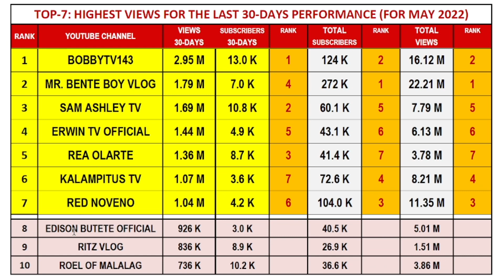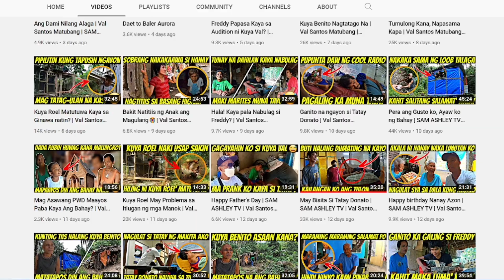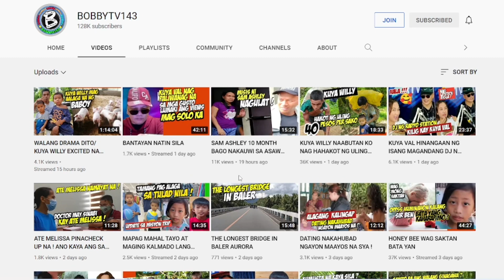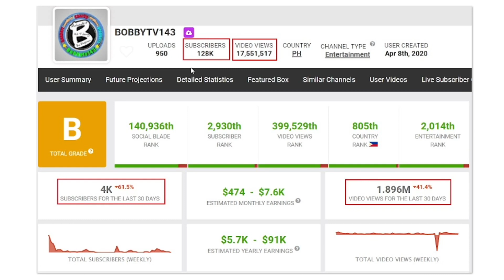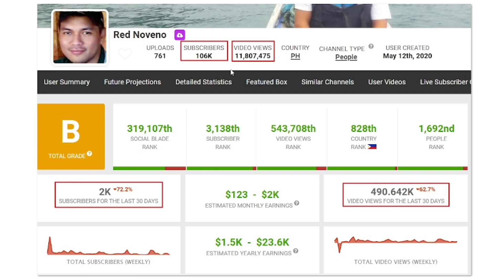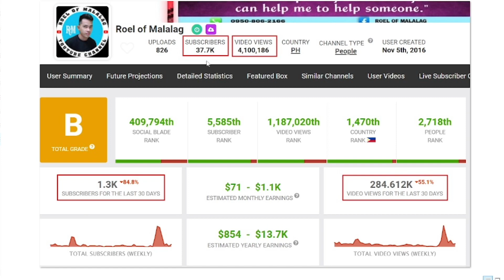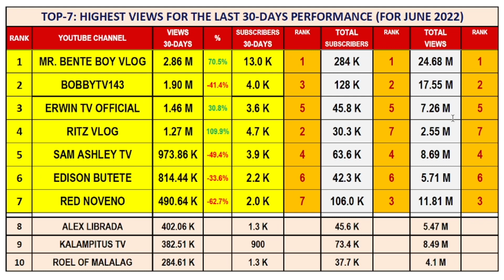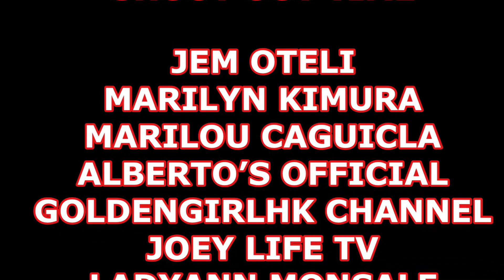TOP-7 KALINGAP CHARITY VLOGGERS AT NASA TOP-1 SI MR. BENTE BOY | VAL SANTOS MATUBANG | EP-2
VLOG 578 | REACTION VIDEO | YOUTUBE CHANNEL REVIEW

YouTube Channel links of KOOS (July Paunil Group)

❤️Beth Tolentino
❤️ Marife Vence